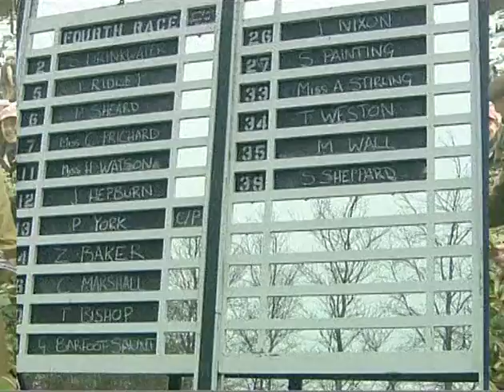Blazing Buck - Flete Park - 30th April 2016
Blazing Buck Wins at Flete Park
Video courtesy of Westcountry Videos, Devon